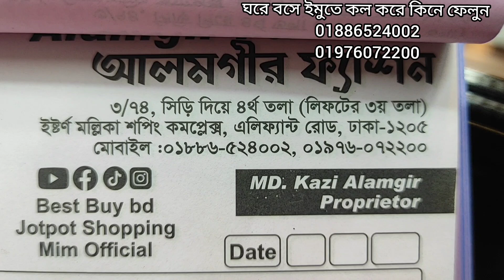most demand able bin sayed two piece collection.